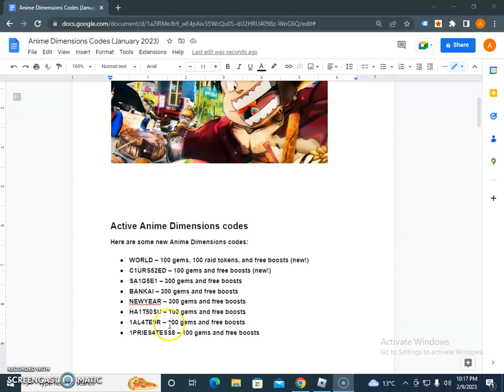Anime Dimensions codes February 2023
Anime Dimensions codes February 2023 - Redeem Anime Dimensions codes to 100 gems, 100 raid tokens, and free boosts and much more..